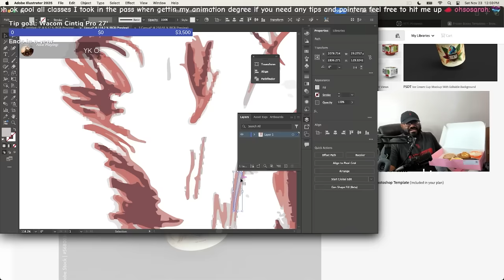Crumbl Cookie Week EXPOSED Best Cookies You've Never Tried! 11/18/24 - 11/23/24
1. Oatmeal Skillet Cookie
2. Pink Velvet Cake
3. Lemon Cheesecake Cookie
4. Mint Mallow Sandwich
5. Churro Cookie
6. Confetti Cookie

All Music you hear is by OPC Music Group and OPCTV
Lock in and follow their Youtube Channels